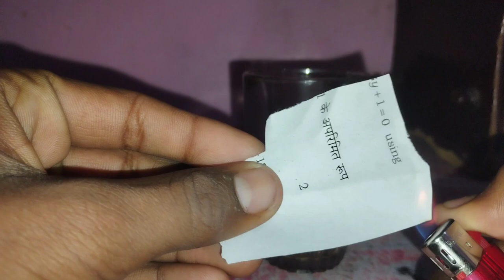3 awesome science magic tricks । 3 amazing experiments ।। science experiments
3 awesome science magic tricks । 3  amazing experiments ।। science experiments

crazy xyz
aks experiment